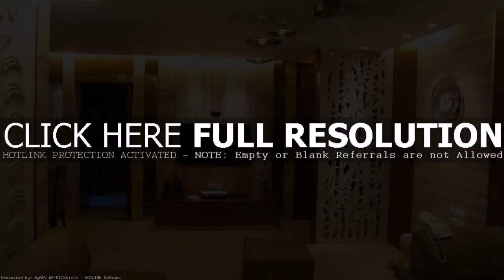Buy Car NY 5% DP